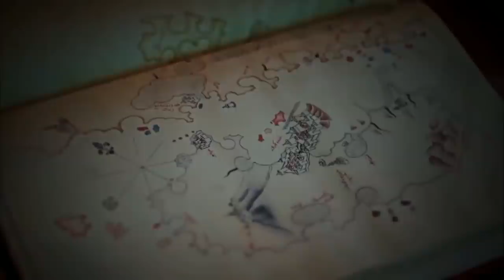Sultan Ahmed Most Special Scenes | Magnificent Century: Kosem